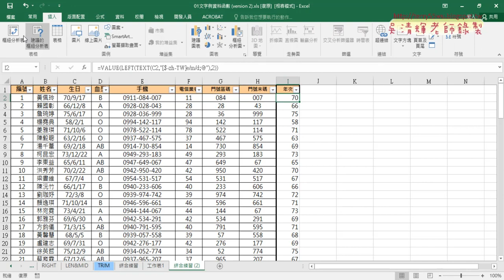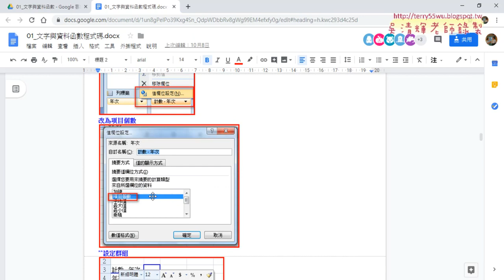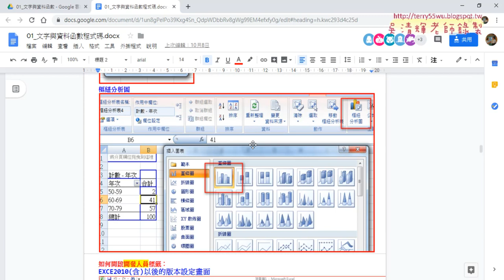07 用樞紐分析表群組與統計表與圖